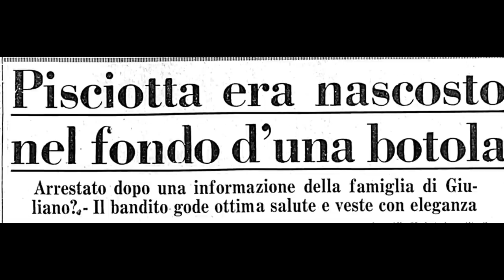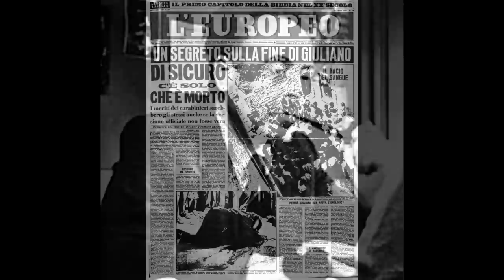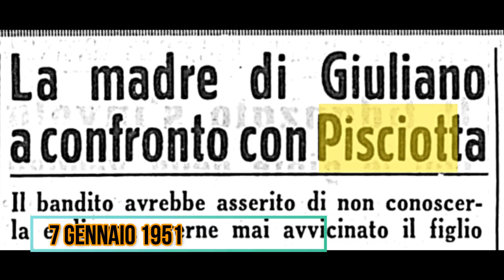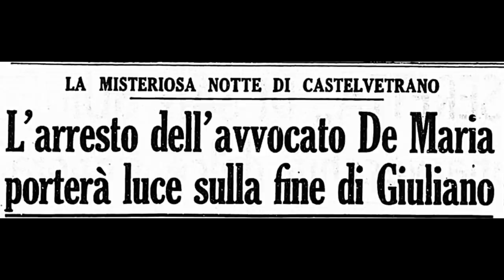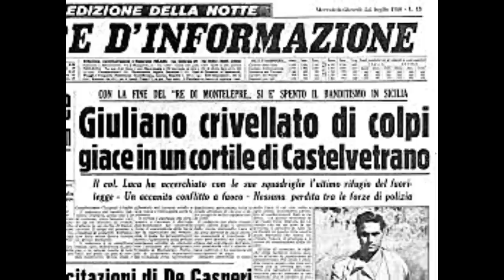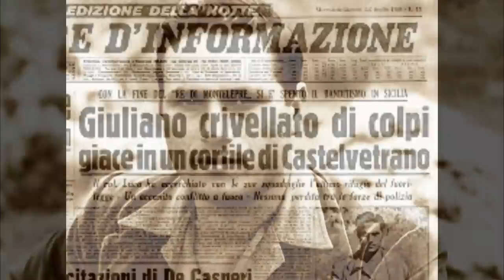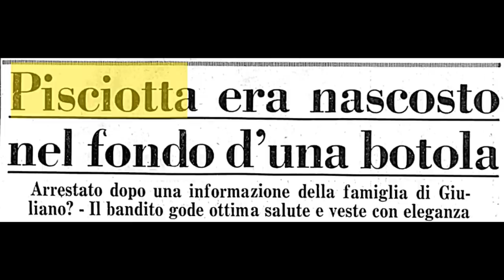Chi ha ucciso Gaspare Pisciotta? (2° parte)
Chi ha ucciso Gaspare Pisciotta? Un mistero che dura da decenni ma forse non cosi segreto.
Pisciotta è il vice e cugino di Salvatore Giuliano...